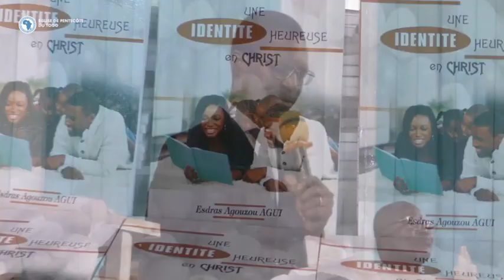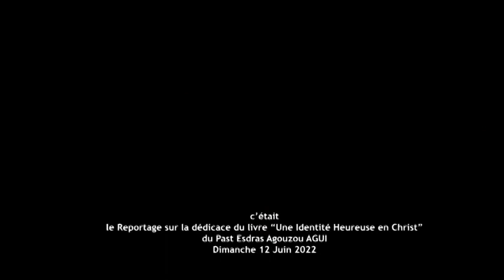Dédicace du livre "Une identité heureuse en Christ" Past. Esdras Agouzou AGUI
Dédicace du livre "Une identité heureuse en Christ"
Auteur : Past. Esdras Agouzou AGUI
EGLISE DE PENTECÔTE DU TOGO
12 Juin 2022